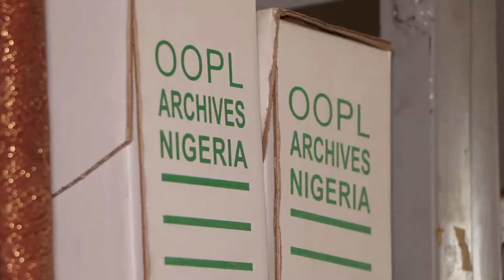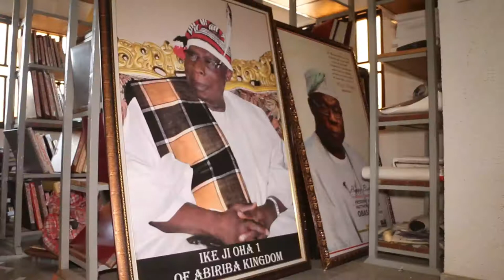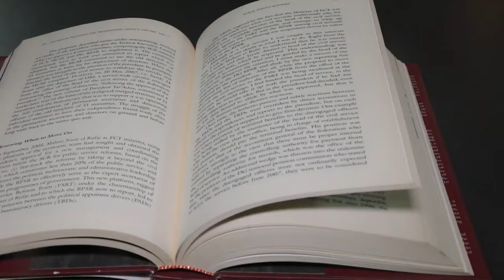THE OLUSEGUN OBASANJO PRESIDENTIAL LIBRARY - A TRAILER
THE OLUSEGUN OBASANJO PRESIDENTIAL LIBRARY - A TRAILER Produced by Tagline Global Media Ltd. for Olusegun Obasanjo Presidential Library foundation, Ogun State.